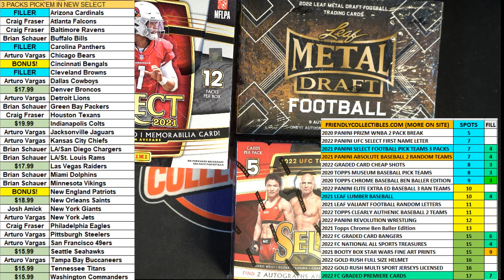2021 Panini Select Football Hobby Box FILL A ID 21SELFBALLPYT106